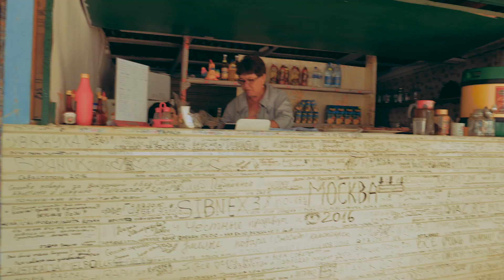AUTOROUTE K17 - [#10] - Le lac BAÏKAL (1/2)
On arrive enfin au fameux lac Baïkal. Un lieu mythique et beau où on est allé précisément sur l'île d'Olhon. 2ème partie dimanche prochain :-)

[Tracklist]

Synkro - Disappear
Laurence Guy - Saw you for the first time
De Lorra - The night was ours
Billa Qause  Mononome - Primeira Sessão
Giyo - I wanna get high with you